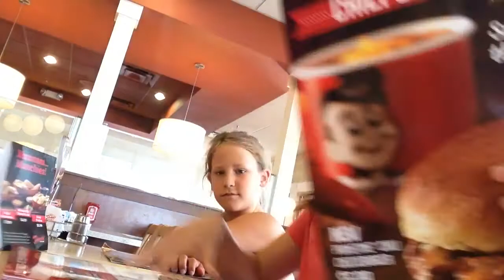VLOG #1- IZZY IS DOING GYMNASTICS:)